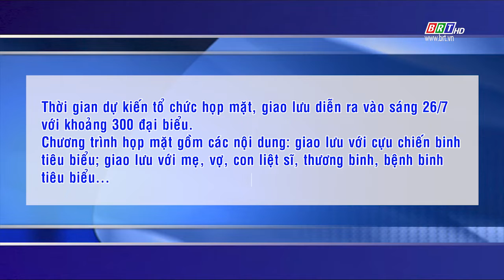Họp mặt, giao lưu với người có công cách mạng | BRT TV